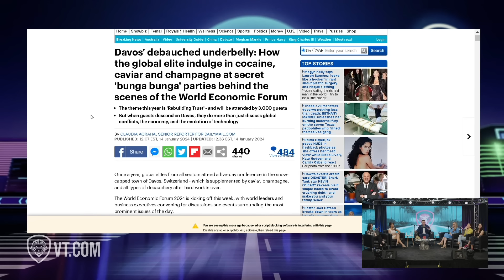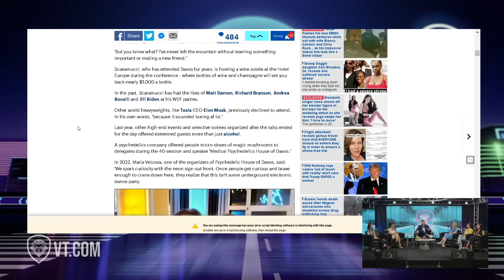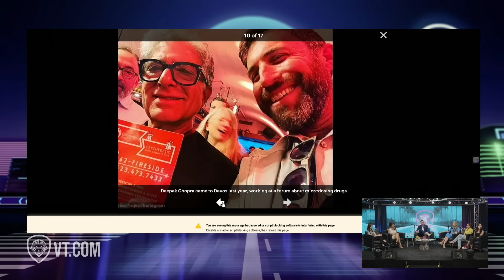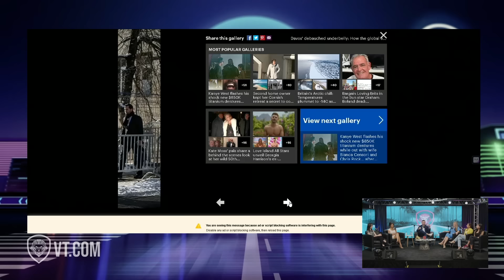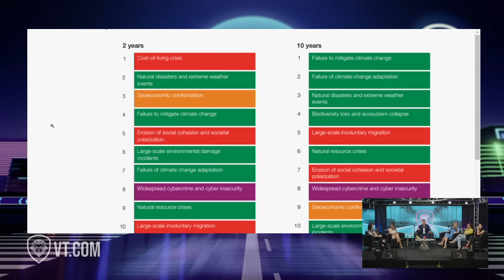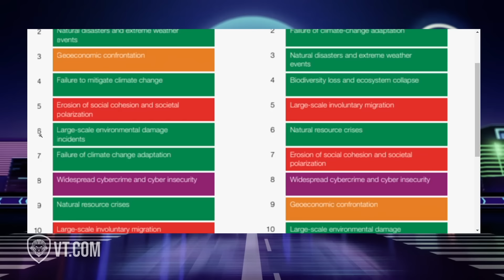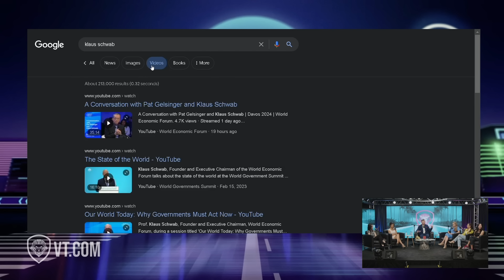Debauchery at DAVOS: World Economic Forum Secret Drug Parties EXPOSED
Annually, the World Economic Forum convenes a five-day assembly, bringing together CEOs, dignitaries, industry leaders, and media figures for discussions on crucial global matters. However, this year has witnessed an intriguing and unsettling development.

A significant number of sex workers have descended upon the Swiss ski resort town of Davos, offering their services to the affluent and influential attendees this week. Reports suggest that some are commanding fees as high as $2,500 per night. Join us as we delve into this unexpected turn of events and explore the implications surrounding this controversial development.